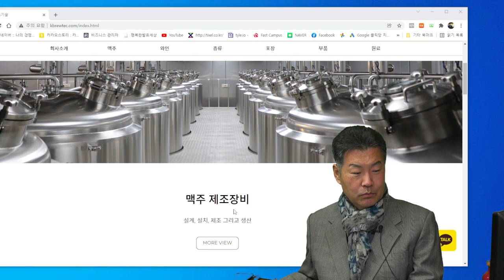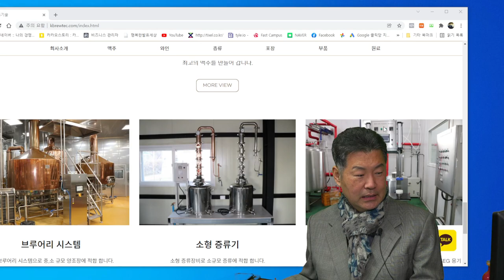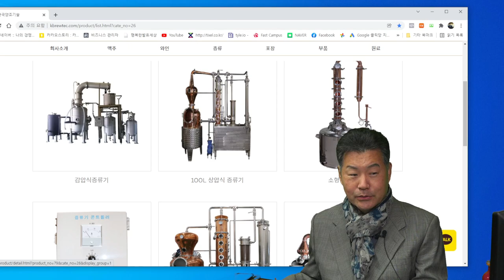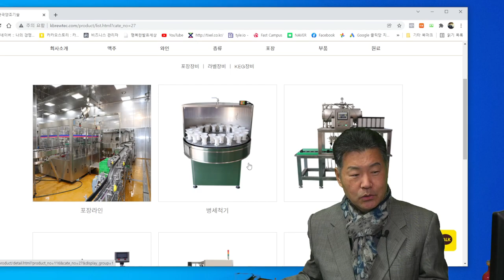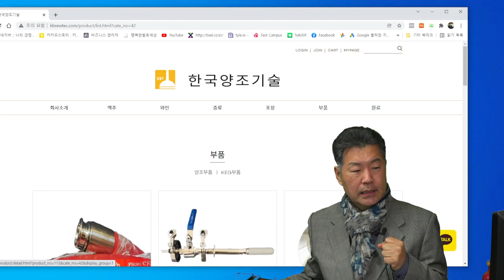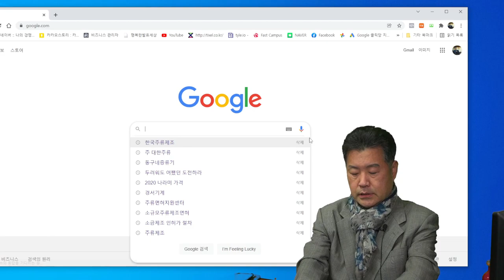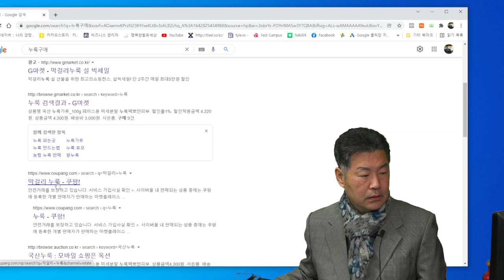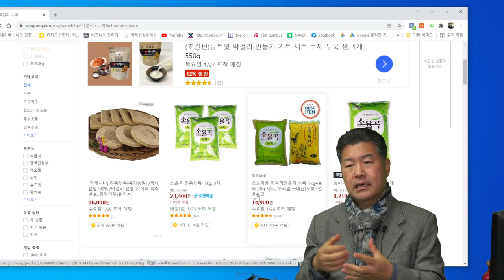증류기 종류별 소개, 양조시스템 소개.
발효술, 막걸리, 증류주 만들때  사용하는 양조시스템 소개.
증류기 종류별 소개 동영상입니다.